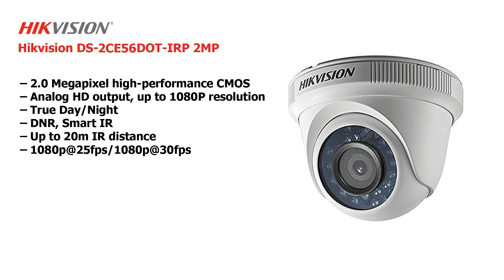Hikvision Best CCTV Cameras - Analog & IP Models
Hi guys in this video we will discus Hikvision's best cctv camera models. We will cover Analog and IP cameras 1MP, 2MP, 4MP and 5MP.